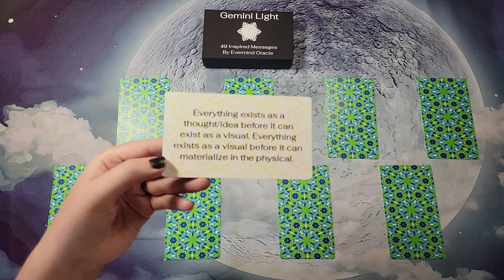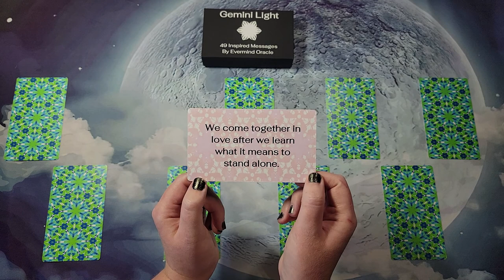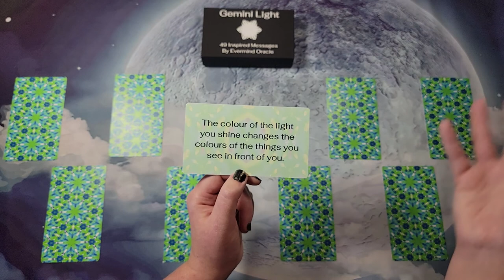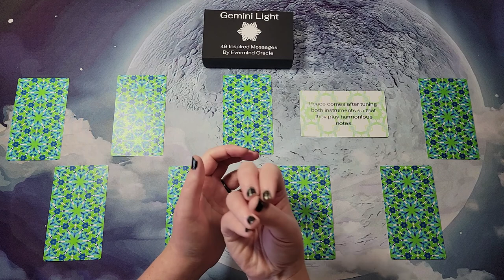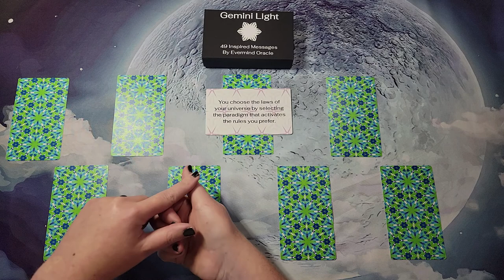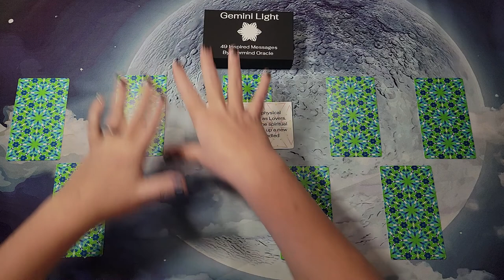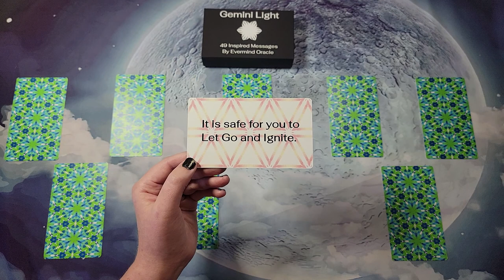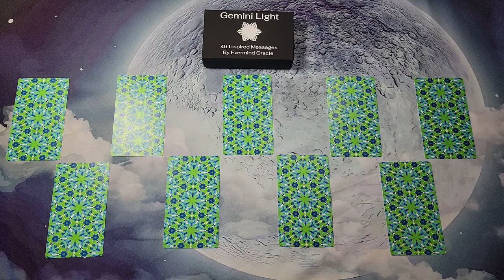Lightcode Activation | Pick A Card | Timeless Tarot Reading | Channeled Messages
The digital files for the cards are also available

Pick a Card: 2:10
One 3:03
Two 7:27
Three 13:03
Four 21:08
Five 28:00
Six 36:12
Seven 40:08
Eight 49:12
Nine 52:32